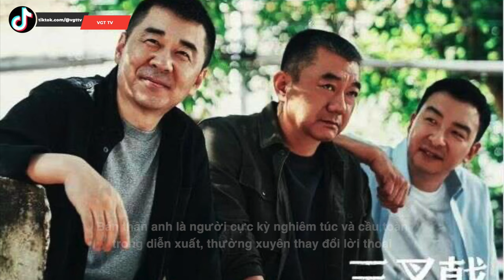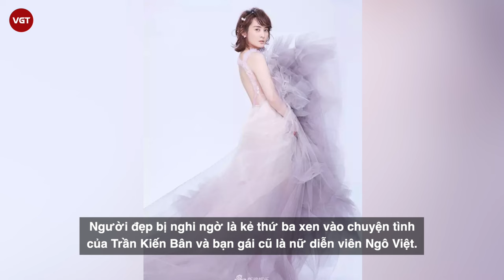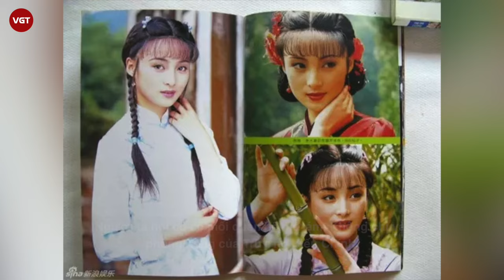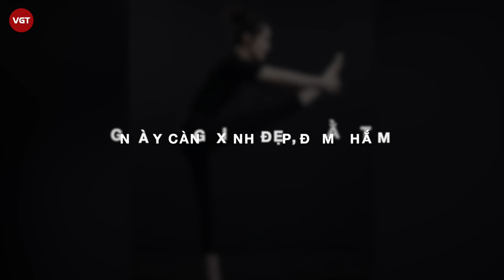Tưởng Cần Cần - 3 lần từ chối Quỳnh Dao và chuyện tình “người đẹp - quái vật” với Trần Kiến Bân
Ngay từ khi còn nhỏ, Tưởng Cần Cần đã vô cùng xinh xắn và sớm bộc lộ tài năng nghệ thuật. Vì vậy năm Tưởng Cần Cần 10 tuổi, gia đình đã cho cô theo học Kinh kịch tại trường nghệ thuật Trùng Khánh. Năm 1994, Tưởng Cần Cần quyết định thi vào Học viện Điện ảnh Bắc Kinh và đạt thủ khoa trong đợt tuyển sinh năm đó. 4 năm sau, người đẹp tốt nghiệp học viện và đầu quân cho Beijing Film Studio.